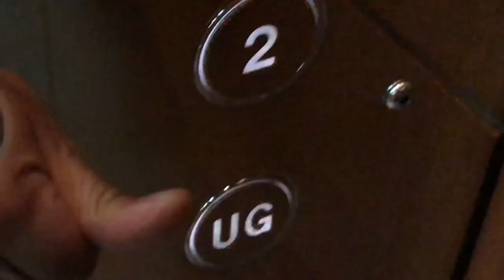Hong Kong Elevator at University - CUHK Lee Shau Kee Building Lift No. 1 (KONE)